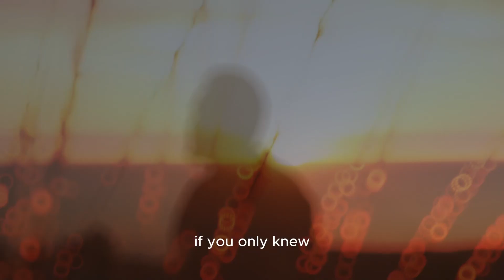If You Only Knew [clip]